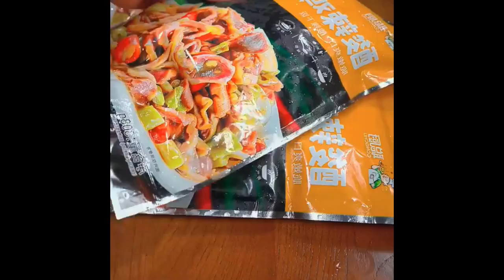Grandma’s stir fried edamame rice can eat two bowls of rice food rice Foods Shorts 3